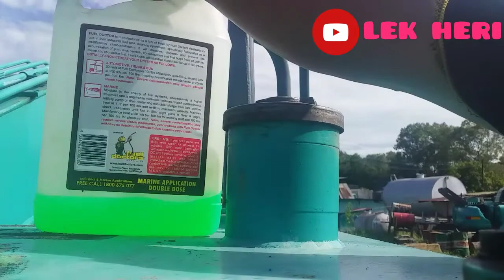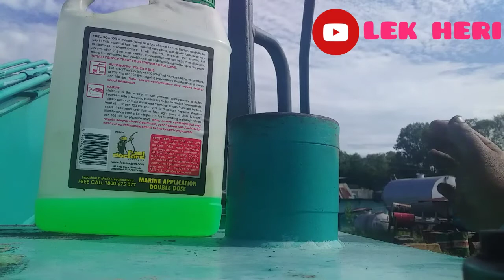cara cuci injector tanpa dibuka kobelco sk200-8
jumpa lagi di channel saya lek heri
untuk video kali ini saya  akan bagi tau gimana cara cuci injector tanpa dibuka kobelco sk200-8
jadi saya gunakan cairan yg nama nya fuel doctor
cairian ini gunanya untuk menghilangkan kerak2 di ujung injector&bagian atas piston
jika ujung injector bersih maka tenaga akan sedikit bertambah kuat
cairan ini bisa di gunakan untuk mesin bahan bakar solar&bensin
untuk lebih jelas tentang cara cuci injector tanpa dibuka kobelco sk200-8
simak video saya berikut